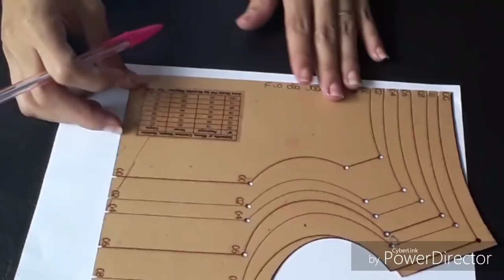CAMISETA INTEIRA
✅ Conheça o meu Curso Online Completo de Costura de Roupinhas Pet vendido pela Escola de Moda Online da Maximus Tecidos ✅ Conheça o meu Curso Online Completo de Costura de Roupinhas Pet vendido pela Escola de Moda Online da Maximus Tecidos: ​ curso de roupas pet